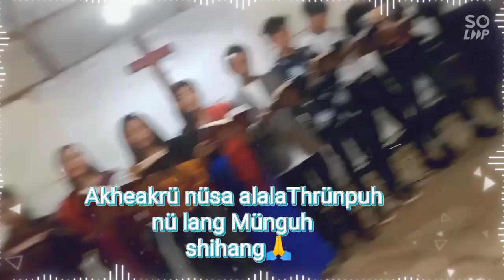Yimkhiung Song/Silom Müzüng Khüp Arüng (Hymn Song)/Pungrungrü Youth Department...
Youth Day Program.

Thankyou for all the viewer 🙏